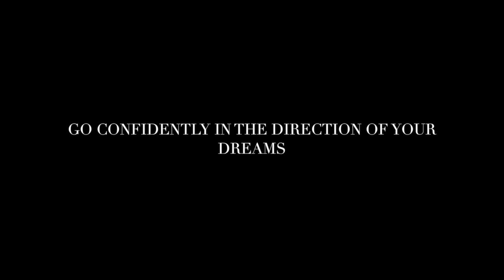Averee Senior Video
This video is about Averee Senior Video